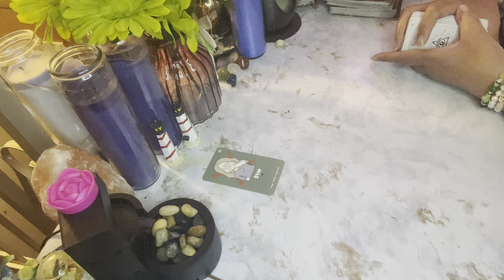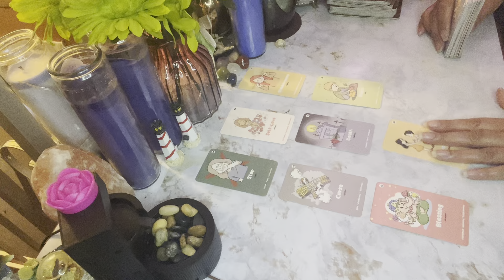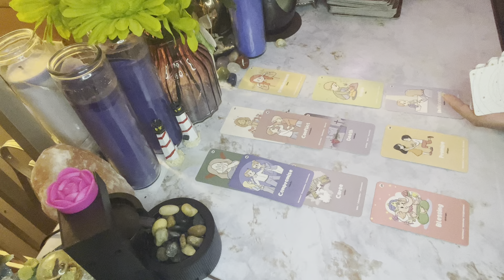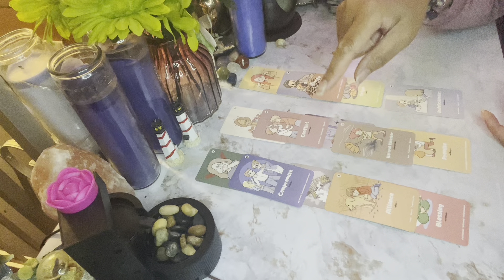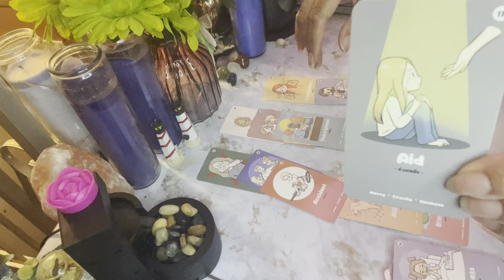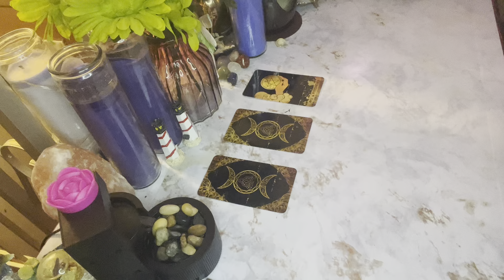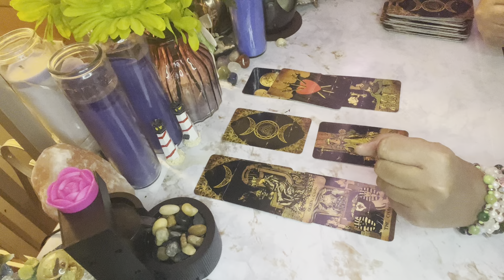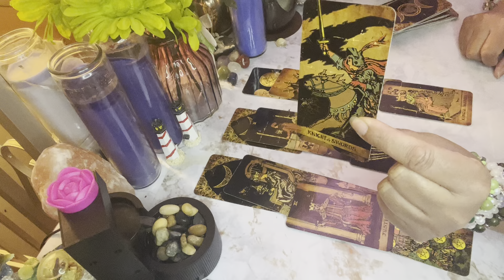THEY DONT KNOW WHAT TO SAY TO KEEP YOU FROM WALKING AWAY THE LOE THEY TOLD WASNT WORTH IT